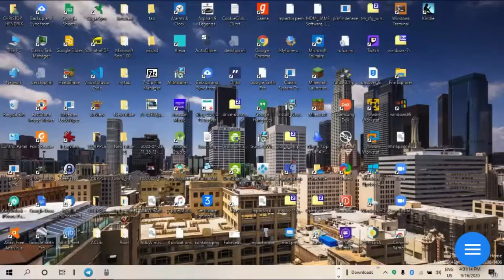Rick Ashley gets rickrolled while trying to play Minecraft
RickCraft
Sub Pls!